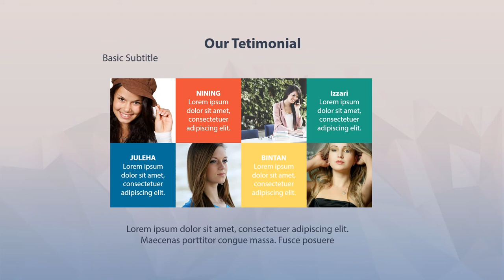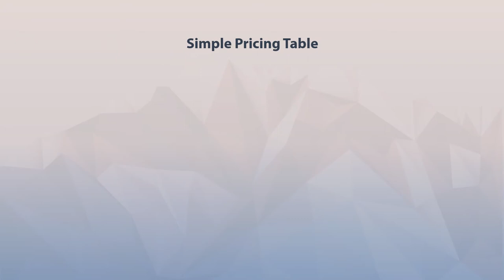Video Personal Branding Company, Skill, Kemampuan, Pengalaman, Edukasi, Portofolio, Curriculum Vitae